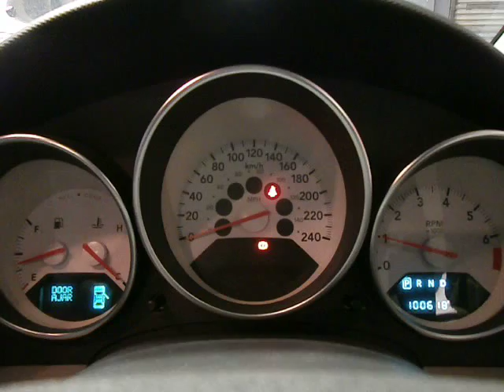WRECKING 2007 DODGE CALIBER ENGINE, 2.0, AUTOMATIC (J14908)